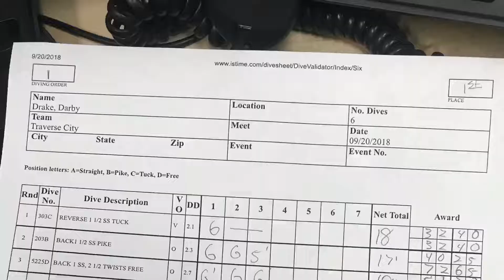Darby Drake 1st Place Dive Meet 2018/2019 Season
Total Score: 252.70 1st place
Season so far; first place at Gaylord, First place at Ogemaw Invite (score 264), First Place at TC vs. Ludington